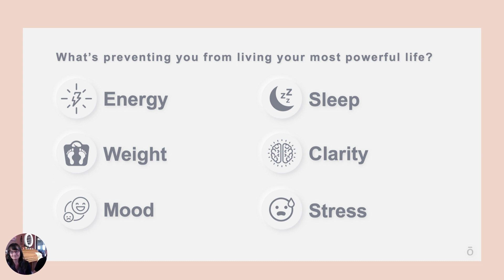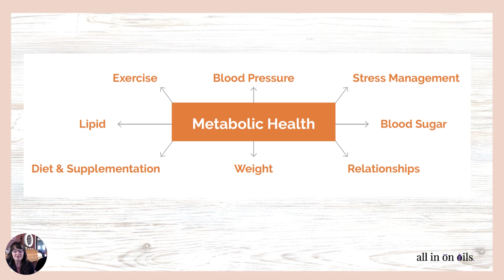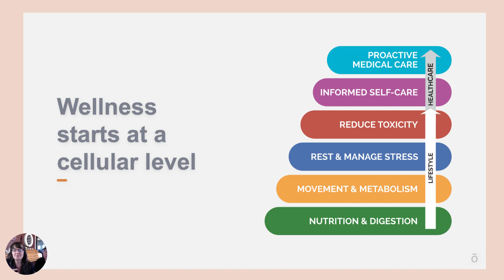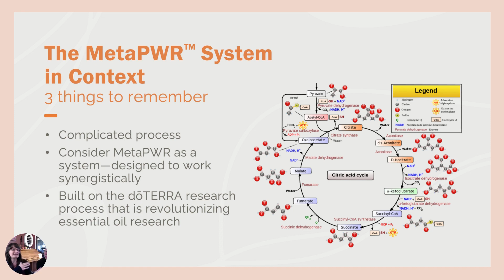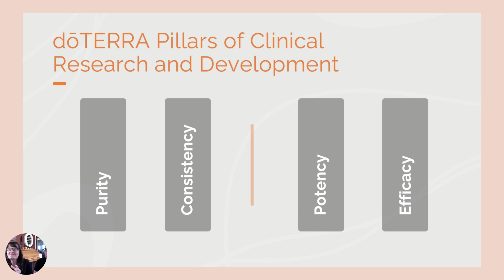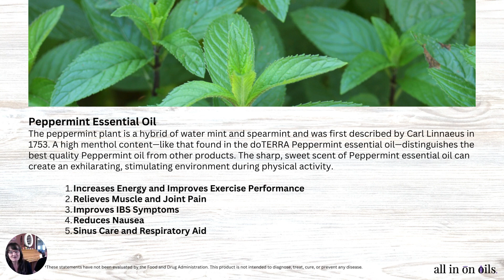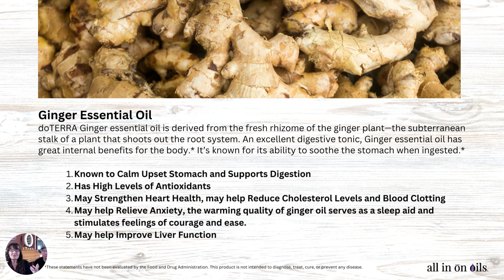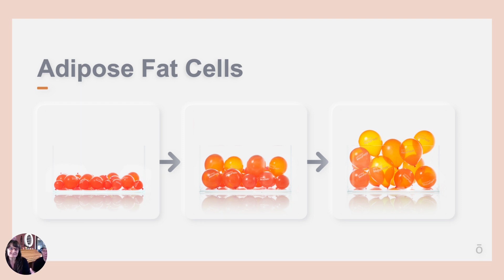INDIA, Introducing doTERRA METAPWR and the 5 Essential oils in the blend - Limited time offer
We invite you to join us in a Revolution of natural solutions!  We are part of the #1 Essential Oil Company in the World, servicing 52 countries, with the purest essential oils, providing 50-70x more potent than herbs! Because of that, these oils are the most effective essential oils in the market.

Becky & Larry Raney
doTERRA Wellness Advocates & Global Leaders #500939
my.doTERRA.com/AllinOnOils
USA, India, Dubai, Nepal & Africa
Certified Aromatouch Technicians
Certified Essential Oil Specialist
Certified doTERRA Sales Pro
Certified Essential Emotions Coach